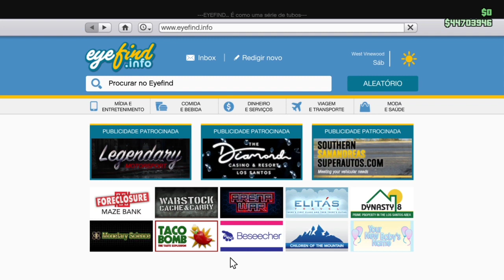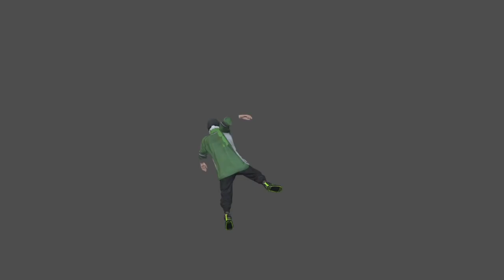GTA V COMO OBTER VEICULOS GRÁTIS DO AMIGO FUNCIONANDO 17/10/2020▶️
LIVES TODA TERÇA QUINTA FEIRA e DOMINGO AS 12:00HRS.